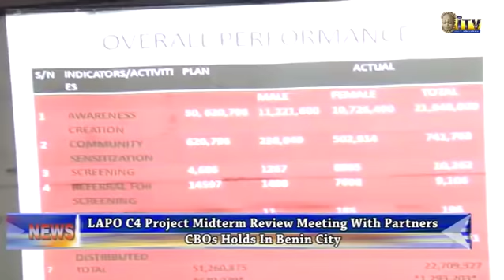LAPO C4 Project Midterm Review C'ttee meets with partners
A two-day workshop of LAPO Community Committee for Cancer control, C4 project mid-term review has opened in Benin City.

Pius Nsogho reports that participants at the workshop were drawn from partner community based organisations across Edo, Lagos, Rivers, Imo and the Federal Capital Territory, Abuja.